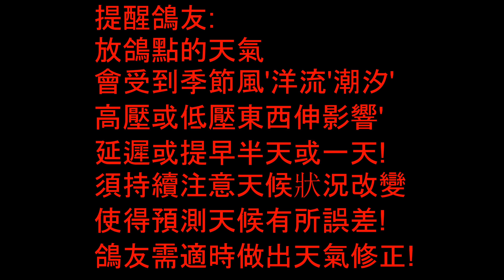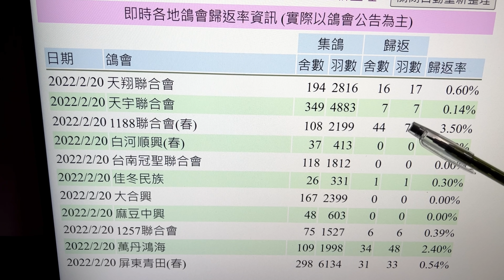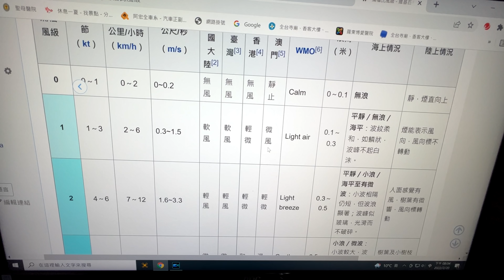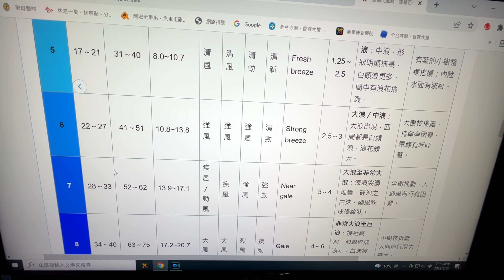南海賽鴿春季資格二賽後分析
Analysis after the second race of the South China Sea pigeons' spring qualification
Nánhǎi sài gē chūnjì zīgé èr sài hòu fēnxī
南シナ海のハトの春の予選の第2レース後の分析